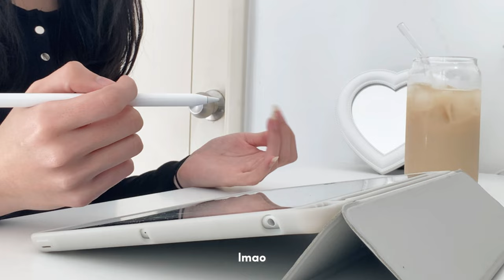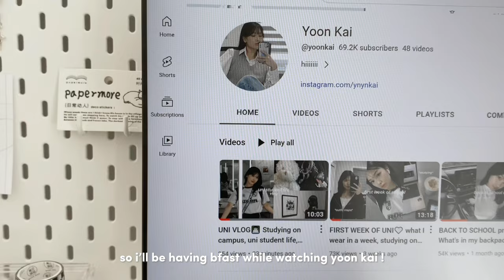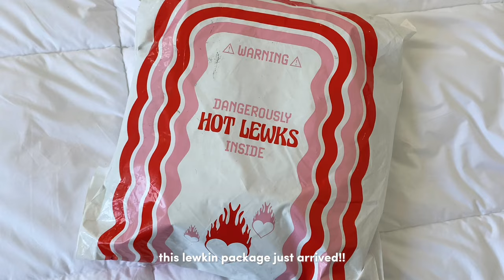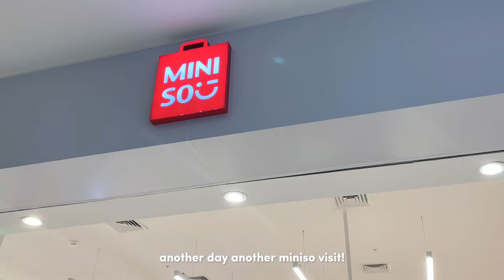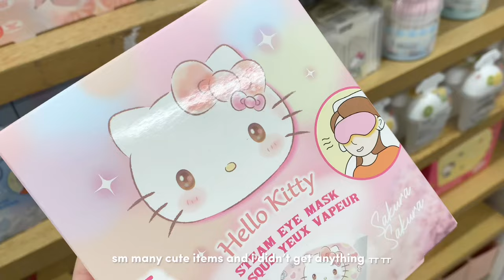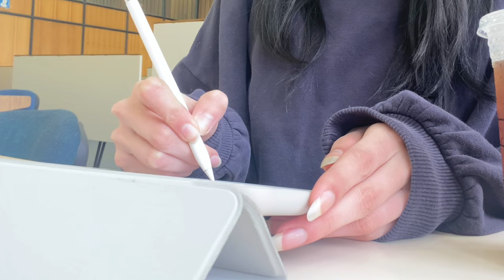uni vlog 📓 : grwm, productive study days, romanticizing uni, morning routine, lots of coffee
hii welcome to a new vlog (finally lol) been stressing over exams but i can finally share my morning routine and romanticizing days w you all ꒰ᐢ. .ᐢ꒱ hope this vlogs gives u some motivation ♡

^^^ lots of links and discounts there!

₊˚⊹ music used